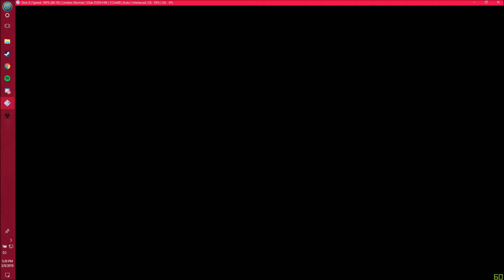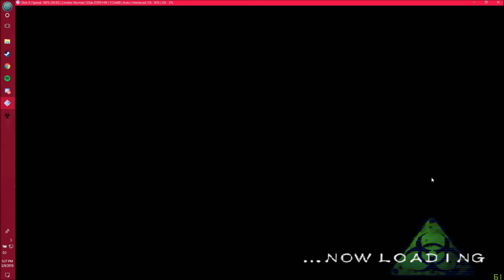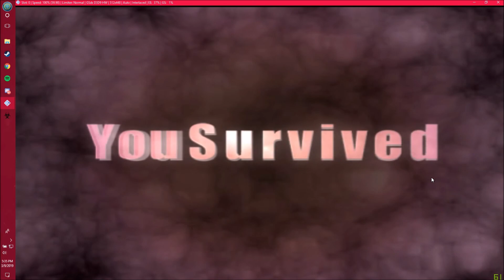Resident Evil Outbreak - Showdown 3 Online (Mark)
Mark:C Costume